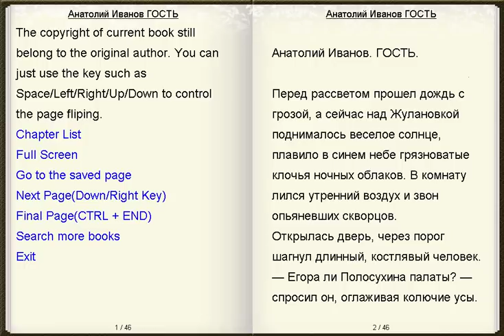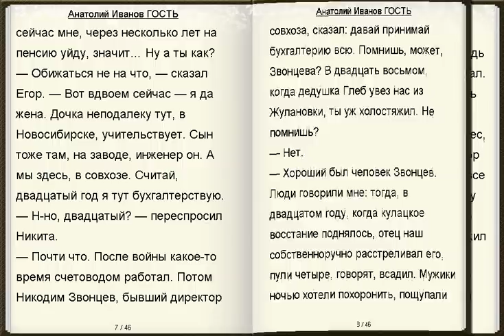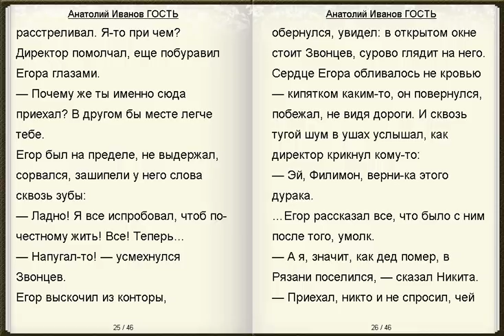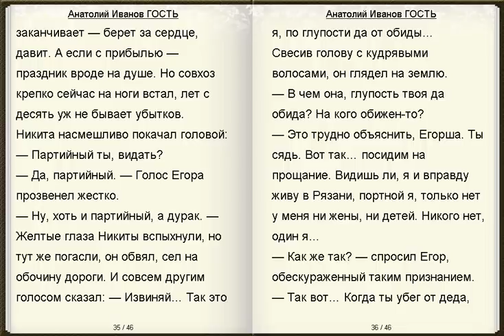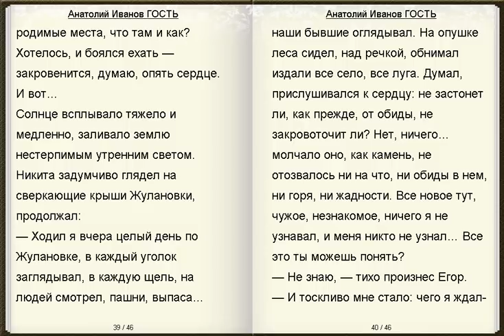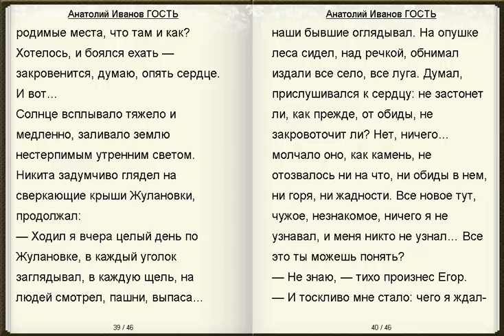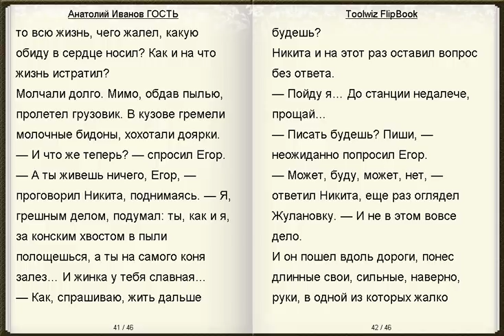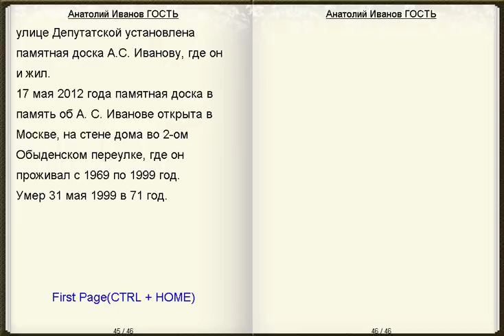ГОСТЬ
Поддержать автора канала можно здесь:
Сбер Банк Visa: 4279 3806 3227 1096
Сбер Банк МИР: 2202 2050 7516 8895
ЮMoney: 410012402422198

- Веб Рассказ на Boosty. Поддержать автора канала можно здесь
Поддержать автора канала можно и здесь:
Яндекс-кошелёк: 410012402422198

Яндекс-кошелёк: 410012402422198